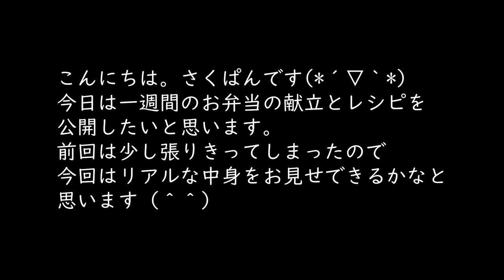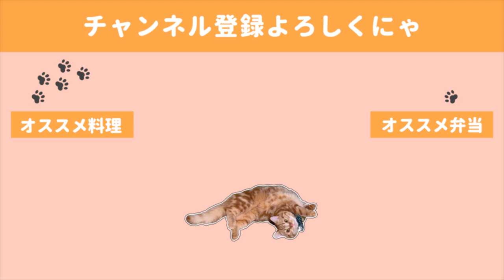【お弁当作り】1週間のリアルお弁当日記(レシピ付き)／弁当横に無表情で寄り添う猫【bento】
１週間のお弁当第2段✨
今回は前回より普段に近い感じだったかなと思います。

作り置きや残り物に助けられた1週間でした(*´▽｀*)
茶々はチベスナ顔でお弁当の横にぼて～と座ってるのは
なんなんでしょう。

月曜日「手羽先唐揚げ弁当」
火曜日「塩さば弁当」
水曜日「ささみの照りコチュ弁当」
木曜日「鯛めし弁当」
金曜日「カレーセット弁当」

◇BGM◇
DOVA-SYNDROME様

◇ending
Tegallalang owlquesta様